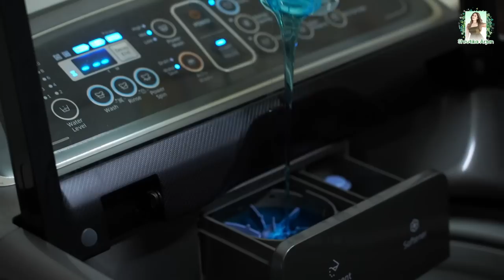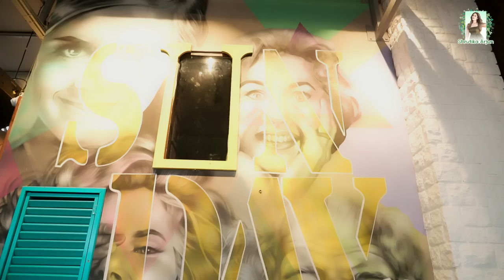Dayout With Me 💗 | Sunday's Cafe ☕️ AnnaNagar | Shrutika Arjun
Wipro Safewash is premium liquid detergent which has color protect technology & acid free formula .It ensures clothes look new even after 75+ washes .Safewash is better and efficient in stain removal than powder detergents and it's also better  for washing machines. Safewash liquid detergent dissolves completely in water while powder detergent leaves a lot of filler residue.  Safewash gets filtered easily without any residue keeping your clothes and machine healthy and happy.

Do you have a day for yourself where you go to your favourite place and do things that excites you?

Let me show you the newly opened Sunday's Cafe in Anna Nagar, and you'll know what a relaxing day in a brand coffee shop looks like! Sunday's Cafe is perfectly cozy, and the food is next level!
Don't believe my words? Watch me take you on a day out to Sunday's Cafe and enjoy the virtual treat!

In Association with DIVO - Digital Partner